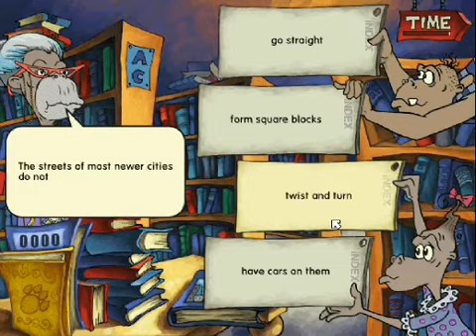Fast ForWord Reading Level 4 - Book Monkeys 2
Think Faster, Focus Better and Remember More
Our programs help participants Think Faster, Focus Better and Remember More while improving their spoken English language, reading and comprehension.
These Cognitive skills of memory, attention, processing speed and sequencing knit with English language skills systematically to help students become more effective learners and readers.